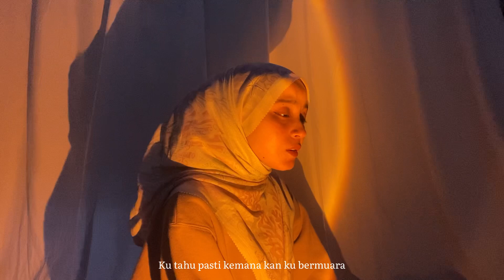Firasat - Raisa | Cover by Dinda